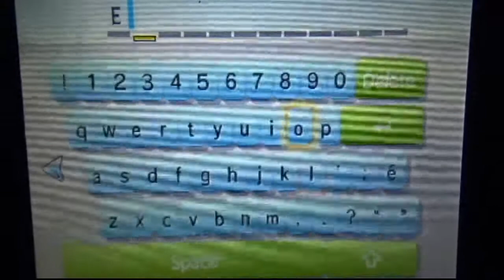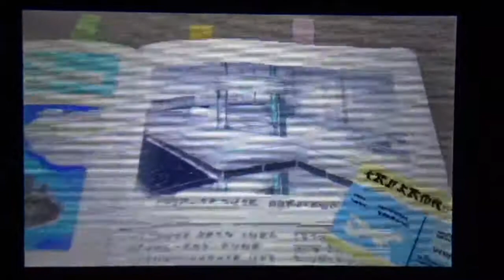Pokemon UltraSun movie part 1 Aloha, New Alola! Elio vs Hau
In an alternate version of the main Pokemon game universe, one where Keanu doesn't exist, a new trainer is about to embark on his own journey as a Pokemon trainer in the Alola region! And his name is Elio! Originating from the Kanto region, Red and Blue's home region, Elio and his family have moved to the Alola region, a region where unlike Kanto, Johto, Hoenn, Sinnoh, Unova and Kalos, has no gyms and no Pokemon League. If there is no Pokemon League, how will Elio prove himself as a Pokemon trainer? Time will tell. First, he must get started and then work his way up to the top like Red, Gold, May, Dawn, Hilbert, Nate and Calem did before him. Elio also gets his own rival! His name is Hau!

I learned a few months ago that Elio is the default name of the boy character of Pokemon Sun/Moon/UltraSun/UltraMoon, and Selene is the girl character's default name.